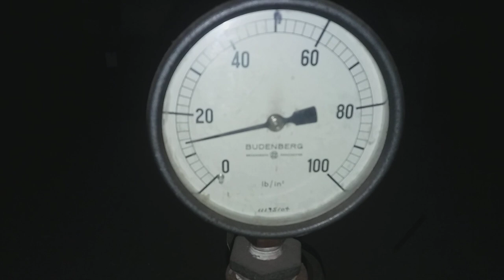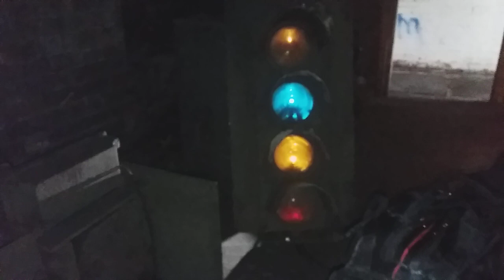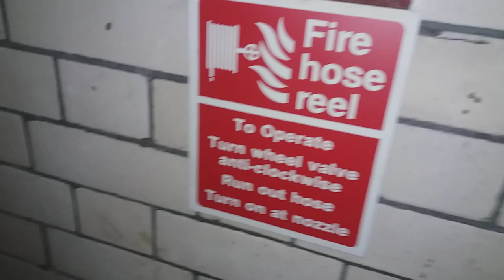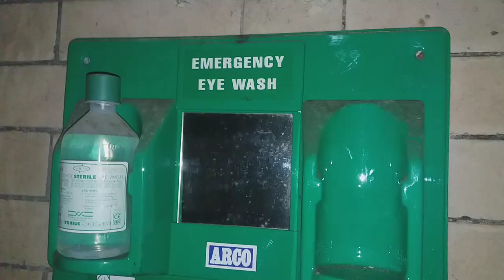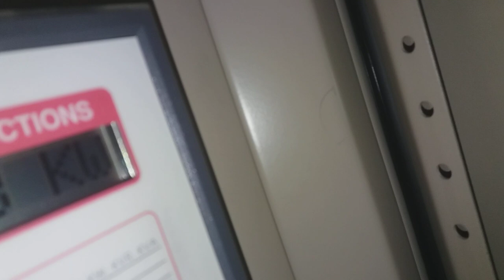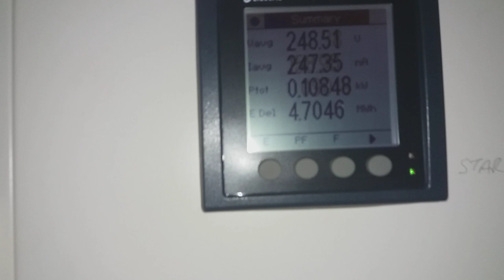Abandoned brsa underground club manchester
Abandoned Brsa club manchester we could hear the train station above us